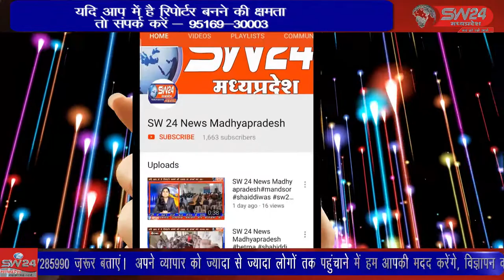SW 24 News Madhyapradesh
मध्यप्रदेश के सीहोर अंतर्गत आने वाले नगर में शिवरात्रि के पावन पर्व पर शिवभक्त विश्व विख्यात कथावाचक पंडित प्रदीप जी मिश्रा के सानिध्य में कुबेरेश्वर धाम में रुद्राक्ष महोत्सव का आयोजन रखा गया है। संवाददाता जयंत गुप्ता की रिपोर्ट